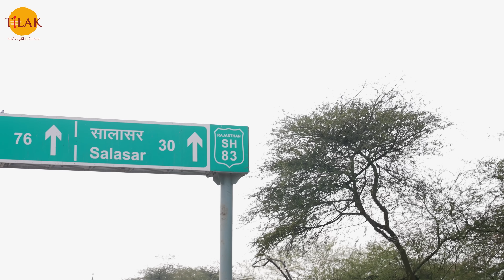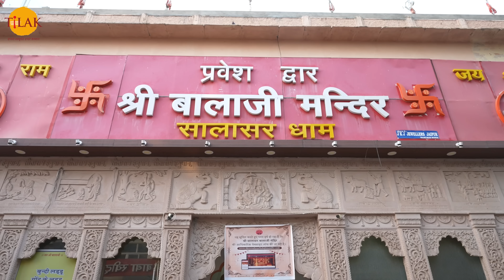सालासर बालाजी के परम भक्त, बाबा मोहनदास जी के जीवित समाधि लेने से जुड़ी कथा | 4K | दर्शन 🙏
भक्तों नमस्कार! प्रणाम! सादर नमन और अभिनन्दन. भारत में दो बालाजी मंदिर मशहूर हैं। एक तो आंध्रप्रदेश में स्थित तिरूपति बालाजी मंदिर और दूसरा राजस्थान में स्थित सालासर बालाजी का मंदिर।
भक्तों जहां आन्ध्रप्रदेश के तिरुपति मंदिर में बालाजी के रूप में भगवान नारायण विराजमान हैं तो वहीं राजस्थान के सालासर मंदिर में बाला जी के रूप में हनुमान जी महाराज प्रतिष्ठित हैं।भक्तों सालासर बाला जी के मंदिर की महिमा अपार है। संभवतः यह हनुमान जी की महिमा और चमत्कारों का ही परिणाम है कि साल दर साल लोगों की आस्था, सालासर धाम और यहाँ विराजमान हनुमान जी के प्रति बढ़ती जा रही है। सालासर बालाजी मंदिर, हनुमानजी का एकमात्र ऐसा मंदिर है, जहां हनुमानजी गोल चेहरे के साथ दाढ़ी और मूछों में दिखते हैं।

सालासर धाम में भीड़:
भक्तों सालासर बालाजी महाराज के दर्शन  करने के लिए वैसे तो पूरे साल श्रद्धालुओं की भीड़ लगी रहती है। लेकिन सप्ताह में मंगलवार और शनिवार के दिन भक्तों की भारी भीड़ होती है। मेला के समय लाखों श्रद्धालु बालाजी का दर्शन करने सालासर आते है। इस मंदिर में लगभग 25 वर्षों से रामायण का अखण्ड पाठ चल रहा है।

सालासर में मेला:
भक्तों सालासर धाम में हर साल चैत्र पूर्णिमा हनुमानजयंती और आश्विन पूर्णिमा पर भव्य मेले का आयोजन होता है, इन अवसरो पर लगभग 8 से 10 लाख हनुमान भक्तों और श्रद्धालुओं का महाकुंभ लगता है। इन दोनों मेलों के अलावा होली, दिवाली और विजयादशमी जैसे त्योहारों में श्रद्धालु बालाजी के दर्शन को यहाँ पहुँचते हैं। सालासर धाम में बालाजी के रूप में विराजमान पवनपुत्र हनुमान जी महाराज को बड़ा चमत्कारी माना जाता है। वो अपने दर पर आनेवाले भक्तों की सभी मनोकामनाएं पूर्ण करते हैं कभी खाली हाथ नहीं लौटाते।

मोहनदास जी की समाधि:
भक्तों सालासर बालाजी मंदिर परिसर में उनके परम भक्त बाबा मोहनदास जी की समाधि है। जिसके दर्शन बिना सालासर बालाजी के दर्शन पूरे नहीं माने जाते। कहा जाता है कि मोहनदास जी अपनी बड़ी बहन कान्ही की सेवा के लिए ही सालासर आये थे और आज भी अपनी बहन की सेवा के लिए यहाँ पर है। सालासर में बालाजी मंदिर निर्माण के बाद मोहनदास की बड़ी बहन कान्ही का देवलोक गमन हो गया। बड़ी बहन की मृत्यु के बाद मोहनदास जी ने भी जीवित समाधि ले ली। श्रद्धालुओं को विश्वास है कि वह समाधि स्वरूप में आज भी सालासर धाम में विराजमान है। इसीलिए मोहनदास जी की समाधि पर आज भी उनकी मंगल स्तुति का पाठ किया जाता है।

बालाजी की धूनी और भस्म (धोक):
भक्तों सालासर बालाजी मंदिर परिसर में हनुमान जी की धूनी (धोक)है। बालाजी के दर्शन करने से बाद भक्तगण पूरी श्रद्धा भक्ति के धूनी की भस्म अपने मस्तक पर धारण करते हैं। मान्यता है कि धूनी की भस्म से कई बीमारियाँ ठीक हो जाती है।